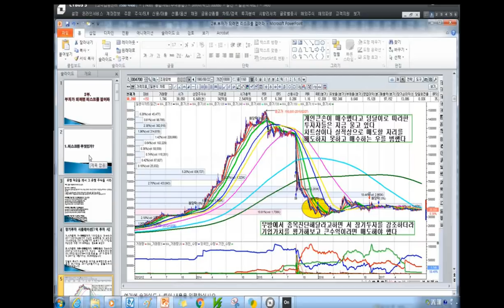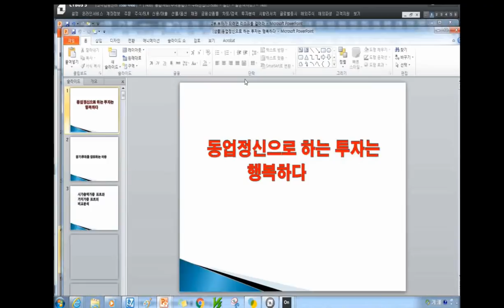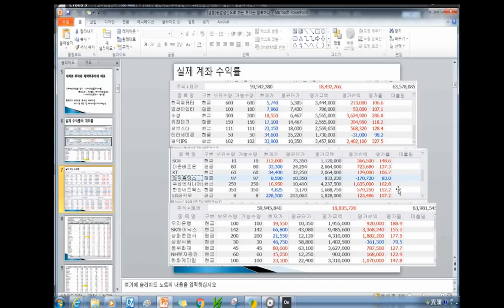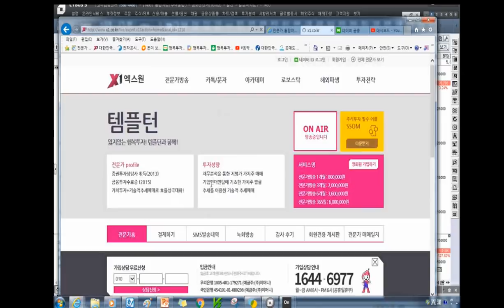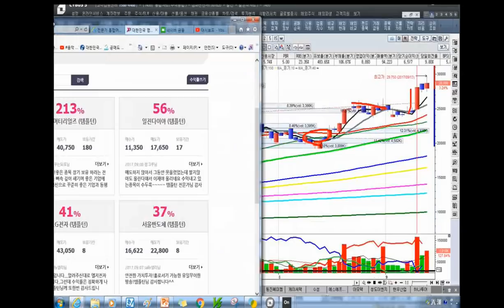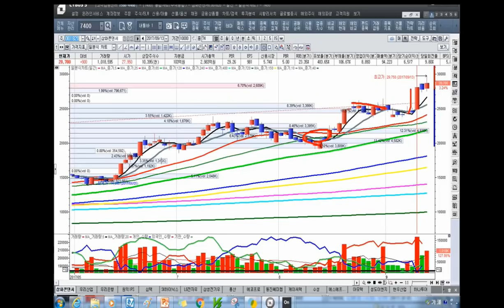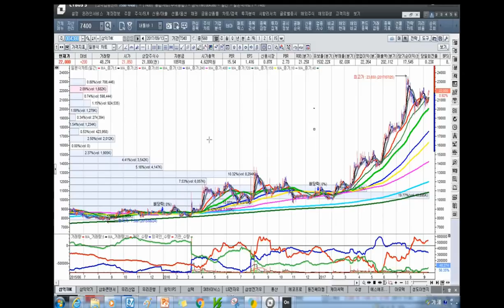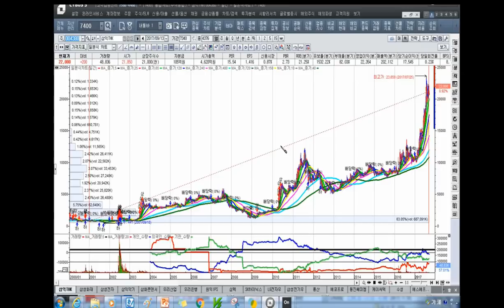[주식투자]2부.부자가 되려면 리스크를 걸어라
추가 동영상을 듣고자 하는 분은 템플턴의 강의1부 진정한 가치투자는 기다림의 미학이다에 연결되어 있습니다